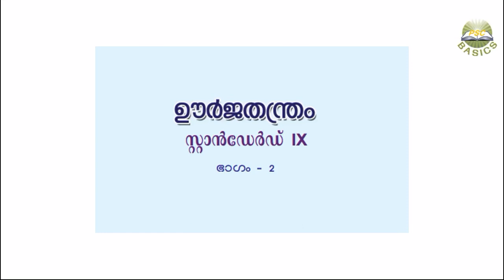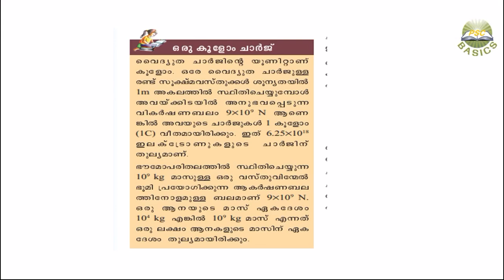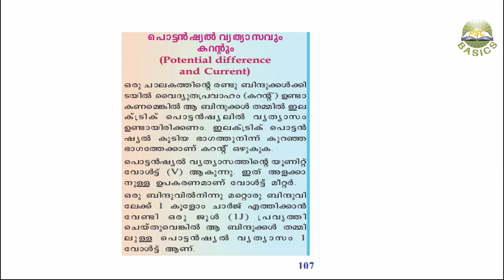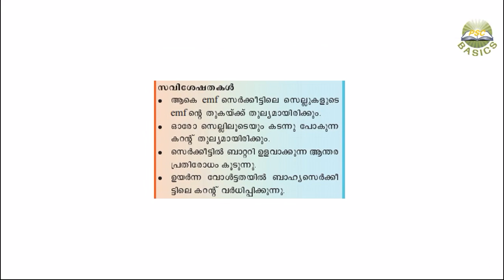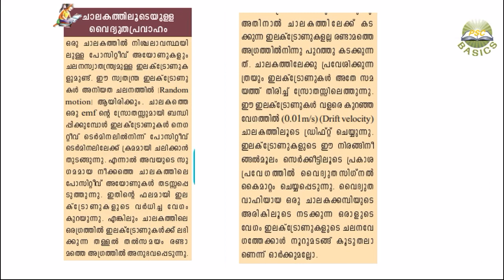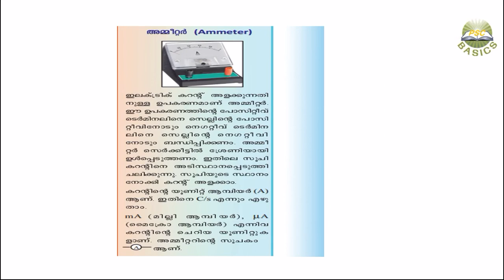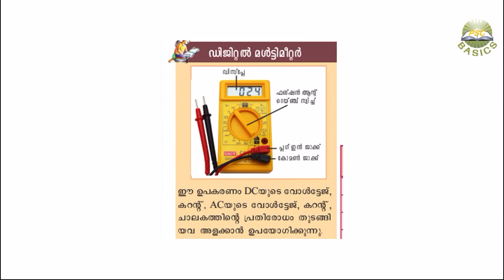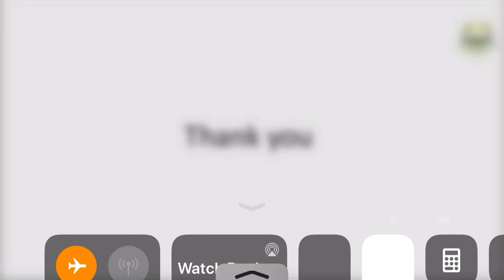Physics|| Part 2|| Chapter 6|| SCERT Text book Class IX || PSC Basics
ഒരുപാട് ആൾക്കാരും SCERT ക്ലാസുകൾ ഫോളോ ചെയ്യുന്നത് എന്റെ ക്ലാസ് അറിഞ്ഞതിൽ സന്തോഷം. എല്ലാ scertbookclass കളും ഉൾപ്പെടുന്ന പ്ലേലിസ്റ്റ് താഴെ കൊടുക്കുന്നു